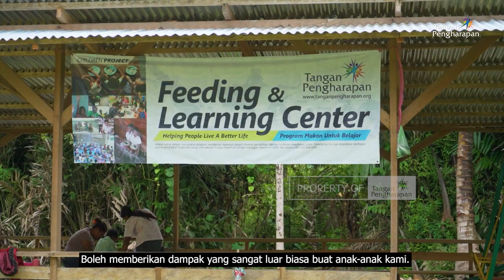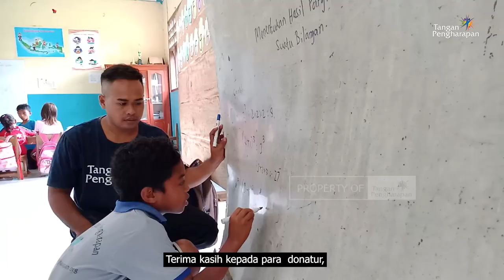Hadir Membawa Dampak - Cerita Pedalaman Soamaetek